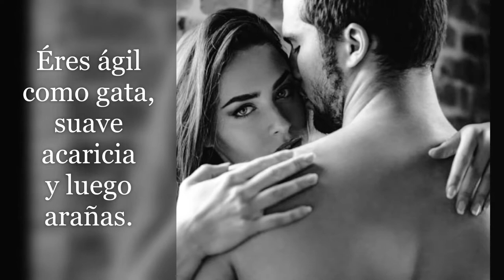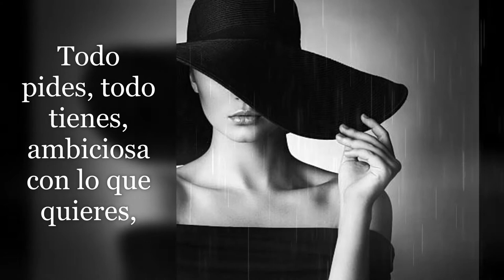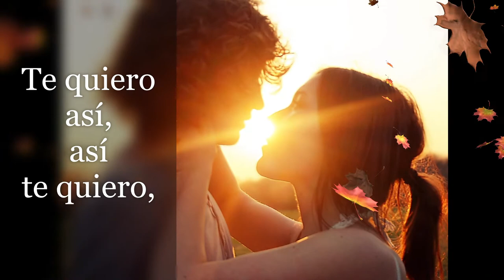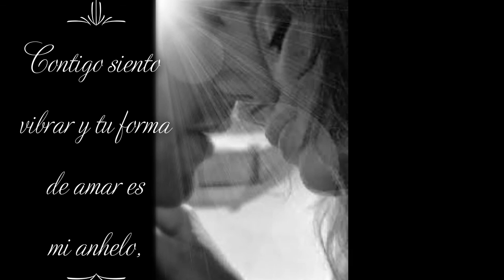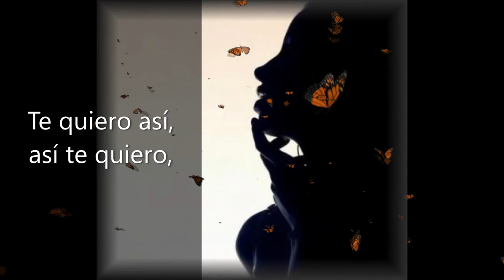"Así te quiero"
Julito Alvarado y Del Sur Al Norte
canta: Joel Adorno / arreglo: Julito Alvarado
autor: Juan Bautista Martínez / Chamy Music Publishing (ASCAP)